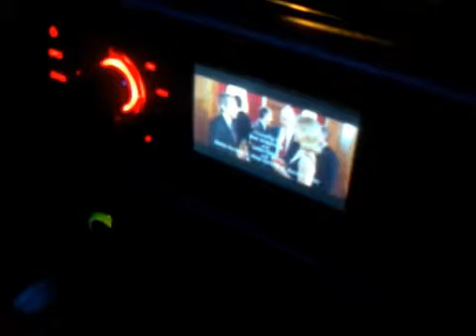Авария, трасса М5. Пробка длинной в 30 км.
Трасса СамараМосква. В итоге вместо 10 часов на дорогу, потратили 22 часа.br Авария на 19 минуте.